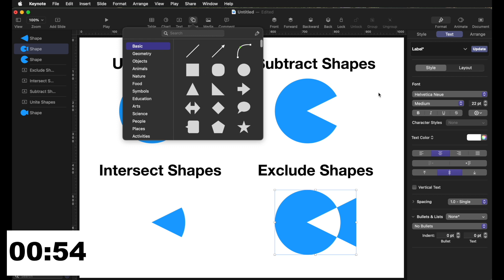Keynote 1 Minute Tip - How to unite, subtract, intersect or exclude Shapes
This video explains how to use multiple shapes to quickly create new, original shapes by combining them (unite), cutting them from each other (subtracting), and how to create shapes from where they intersect or do not intersect (exclude).

Apple Keynote 11.2